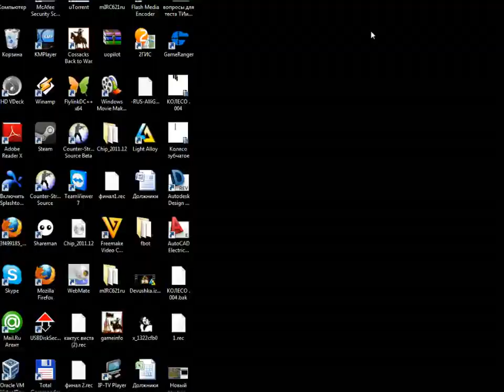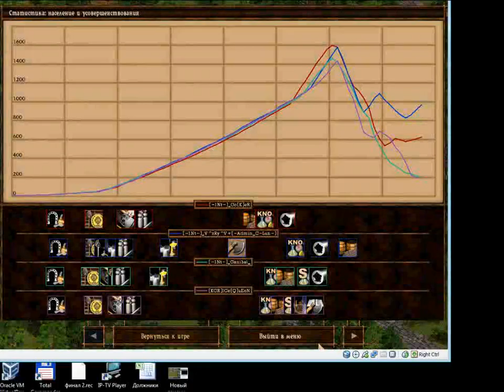Just for Fun [-1Nt-]_V^zRy^V & [-1Nt-]_Go[K]eR vs [-1Nt-]_Ganibal_ & [KGR]ICeQuEeN 2 Game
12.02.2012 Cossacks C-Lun